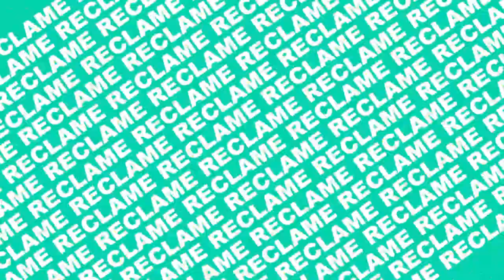Energieleverancier geeft s*ksfeestjes voor bedrijfstop!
Oud het oude doosje: Walgelijke rijke 1% Epsteint van ons geld!

Stand-up? Check Ruud Smulders 2!

Wil je weten wanneer ik speel? Check mijn agenda op

Welkom op Ruud Smulders.  Hét YouTube kanaal voor absurde content van Ruud Smulders. Iedere donderdag een nieuwe video! Kan jij leven zonder zonlicht?

Ruud Smulders; waar stand-up comedy, nederhop en Dagjesmensen bij elkaar komen.

Nou lieverds, super bedankt weer voor het kijken en de likes. Absurd!